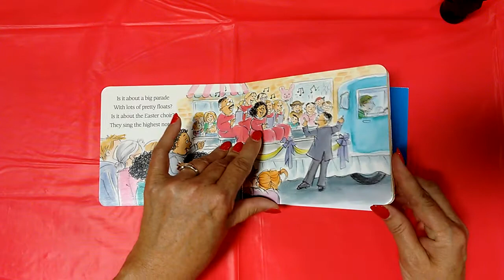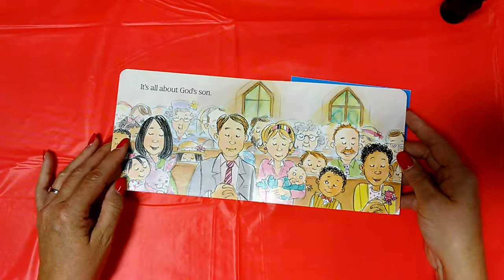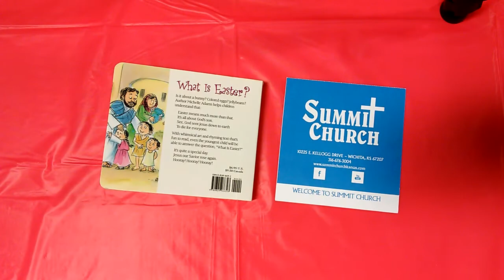What Is Easter?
Written by Michelle Medlock Adams
Illustrated by Amy Wummer
Read by Barbara Fox